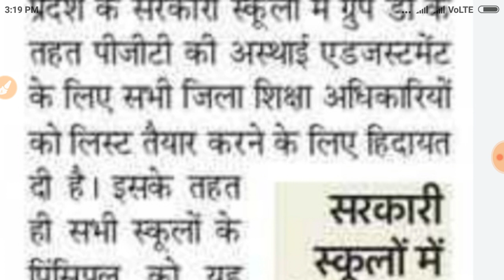Haryana teacher Bharti || बड़ी खबर